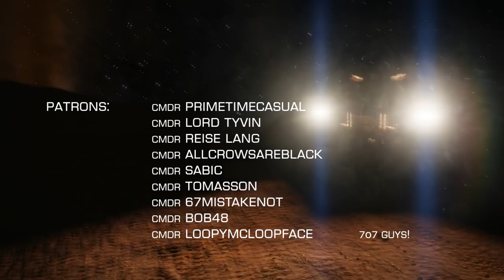Elite Dangerous: CMDR Rheeney's 3rd flight - Mitterand Hollow in a T9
CMDR Rheeney attempts a landing on Mitterand Hollow.  First time in a T9.  First time at Mitterand Hollow.